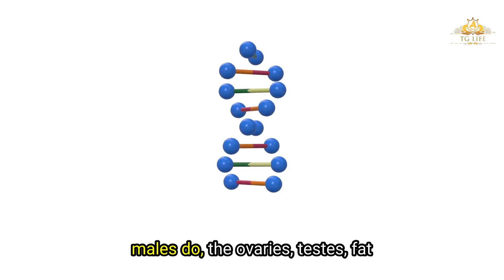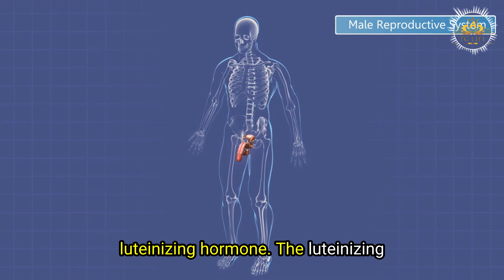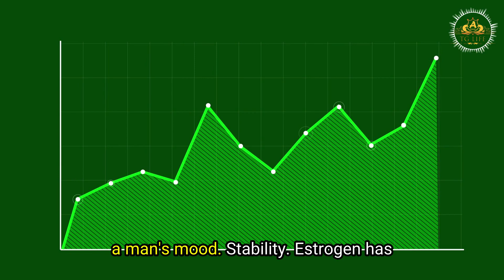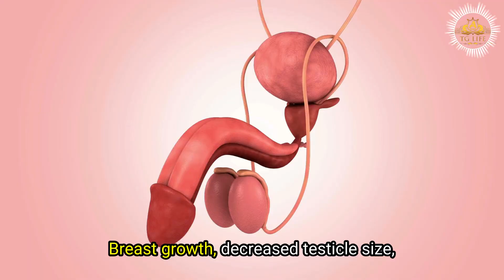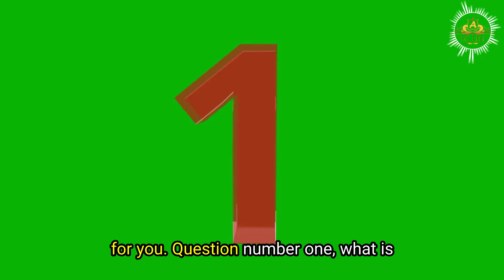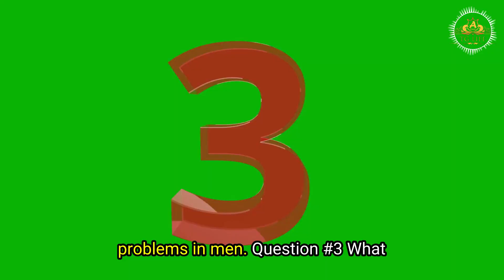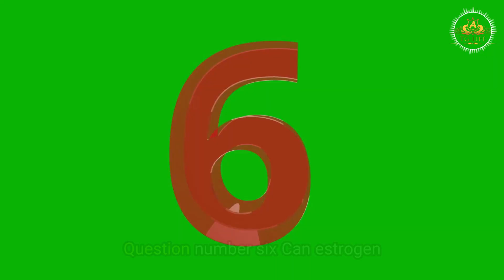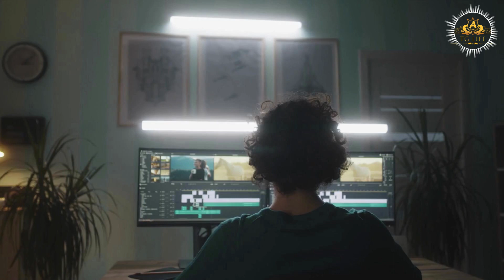What happens if a male takes Estrogen?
Estrogen isn't just a hormone exclusive to women; it plays a vital role in the male body as well. In this informative video, we delve into the complex world of estrogen and its impact on men's health. From its effects on libido and sperm production to its influence on mood and overall well-being, we uncover the intricacies of this essential hormone.

Join us as we explore the nuances of estrogen's influence on men's health. Whether you're looking to understand the symptoms, manage your estrogen levels, or simply gain insights into the intricate workings of your body, this video is your guide. Remember, maintaining the right balance of estrogen is crucial for overall well-being. If you or someone you know is experiencing symptoms related to estrogen levels, consult a medical professional for personalized advice.